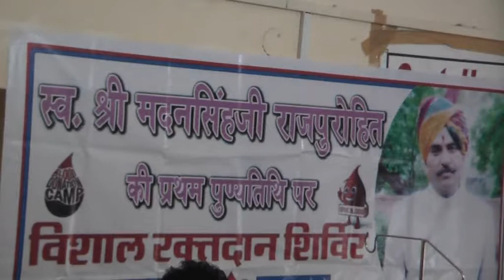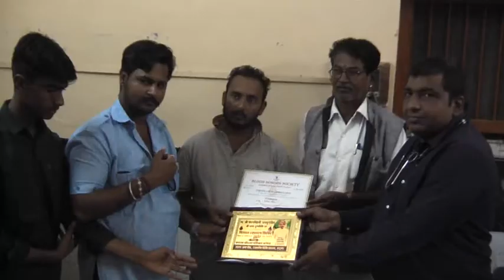Barmer Times- चंद घंटो के मिला अस्पताल को 72 यूनिट रक्त